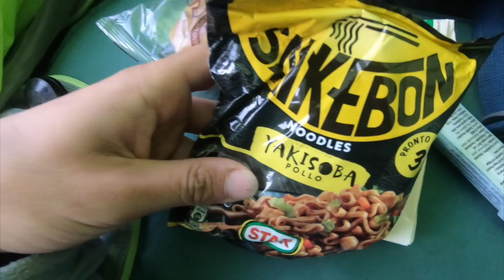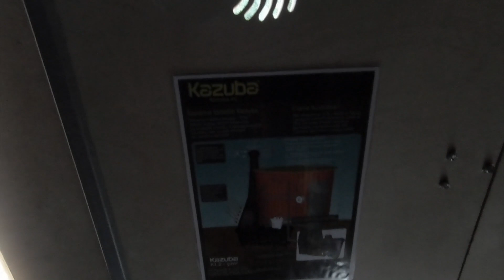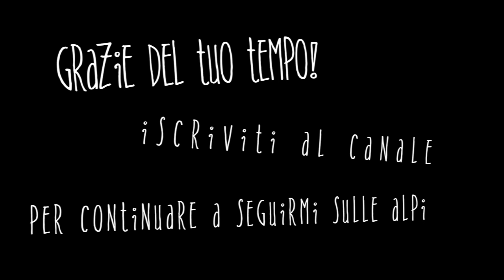GETTO LO ZAINO A TERRA...- 7° giorno sull'ALTA VIA DELL'ORTLES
Se ti piacerebbe continuare a seguire i miei viaggi sulle Alpi.
- LASCIA UN BEL MI PIACE  e se hai consigli e curiosità scrivi pure nei commenti ;)